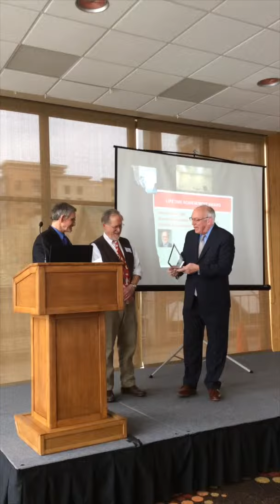2015 Lifetime Achievement Award Presentation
WAFP President David M. Deci, MD and WAFP Executive Director Larry Pheifer present John Beasley, MD, FAAFP the Wisconsin Academy of Family Physicians 2015 Lifetime Achievement Award.

The Lifetime Achievement Award was created in 2011 to recognize a physician member's long-standing dedication to furthering the specialty of Family Medicine through excellence in care, community engagement and support of new physicians in the specialty.

Dr. Beasley is the first person to receive this physician award.